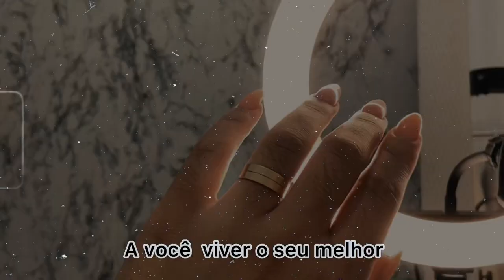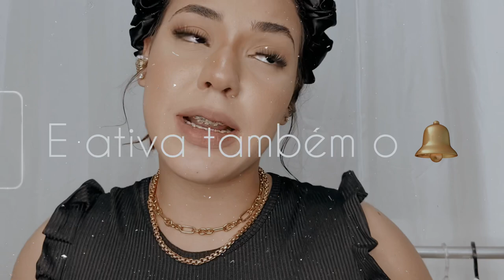VOCÊ CONSEGUE RENUNCIAR ? Catarina Santos